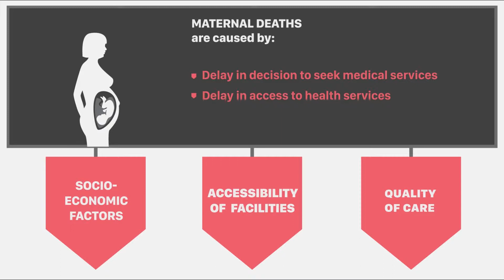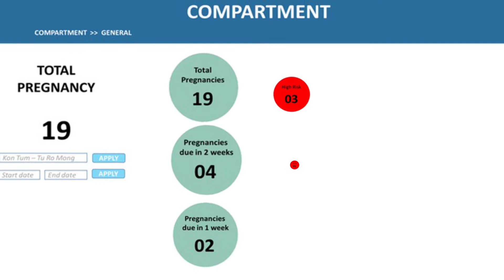Ứng dụng công nghệ di động trong phát triển trẻ thơ toàn diện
Để giảm tính dễ bị tổn thương trên nhiều khía cạnh và đảm bảo trẻ em được phát triển đầy đủ, một hệ thống theo dõi sử dụng công nghệ di động tiên tiến được gọi là Ứng dụng di động trong Phát triển toàn diện trẻ thơ (MIECD) đã được triển khai để tăng cường, giám sát và đánh giá các triển khai đa ngành của Phát triển toàn diện trẻ thơ.

Mobile Integrated Early Childhood Development (MIECD)

To reduce multiple vulnerabilities and ensure children’s full development, an innovative mobile technology tracking system called Mobile Integrated Early Childhood Development (MIECD) is being deployed to enhance, monitor and evaluate the cross-sectoral implementation of IECD.